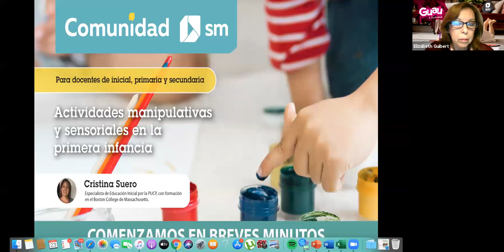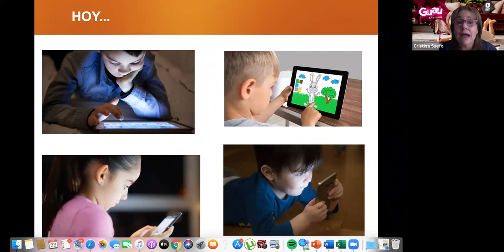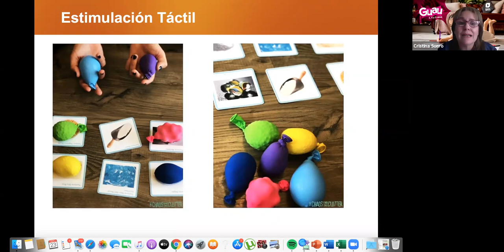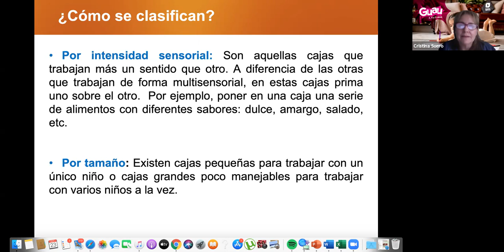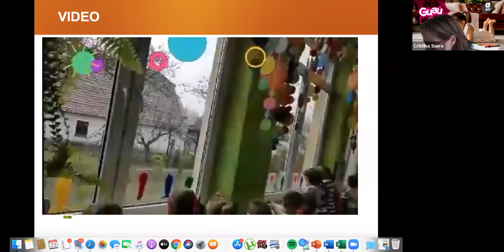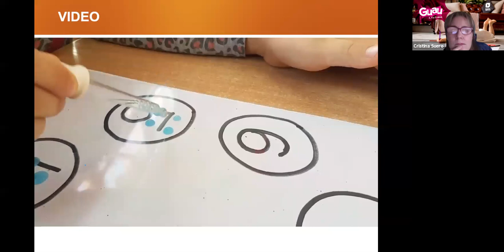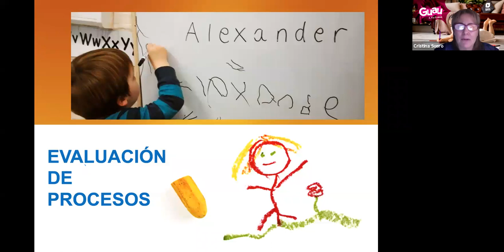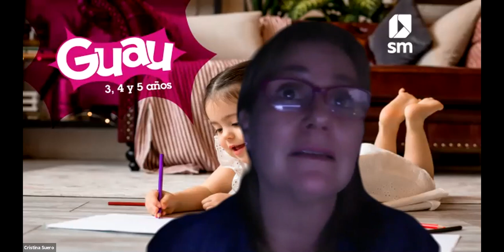Ciclo de Formación: Actividades manipulativas y sensoriales en la primera infancia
Brinda información sobre la importancia del desarrollo sensorial y sugerencias de actividades para favorecerlo.